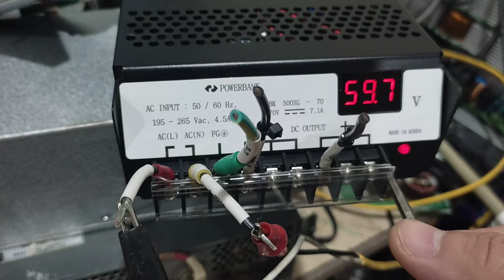Powerbank 70v 7 1a